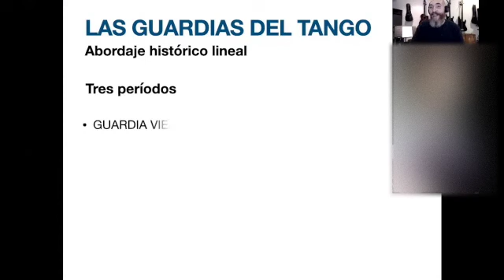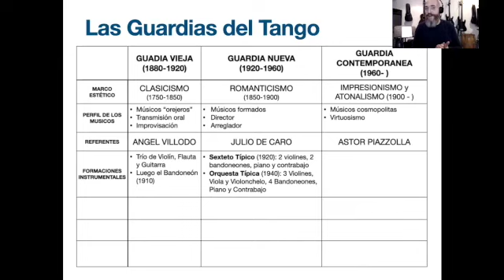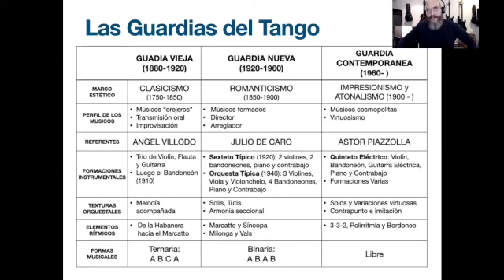Ap Tango - Las Guardias del Tango. Cuadro sinóptico